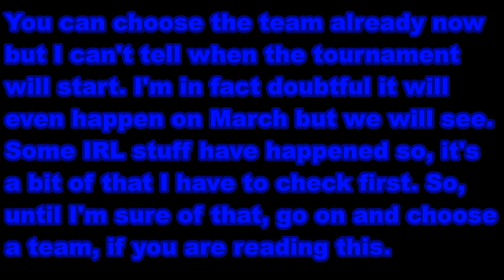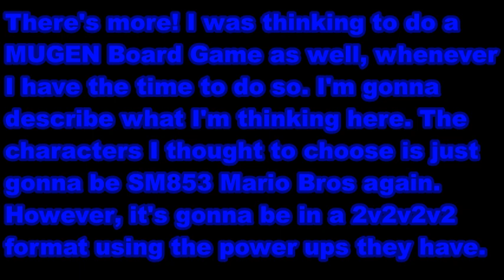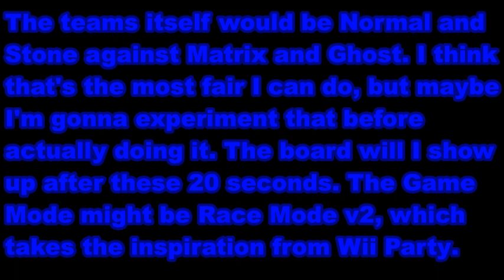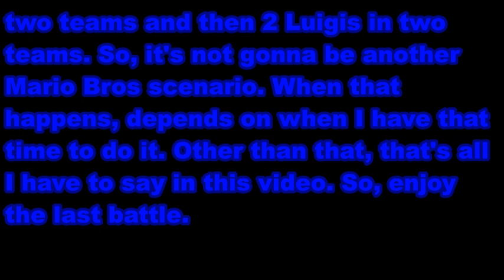MUGEN The Return of Fusioned Mario Bros + MUGEN Information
For Tournament:
Here's all the characters from the very first MUGEN Roster Showcase I have made on my channel, at least those I still have today. I have tried to separate them as well the best I could do, so you don't have to do that. So, feel free to pick any two you want but I hope you can choose fair and square ones.

Super Mario
Super Luigi
SM853 Mario
SM853 Luigi
Symboite Super Mario
Symboite Super Luigi
SMW TV Mario(SSB)
Mama Luigi(SSB)
Super Wario
Super Waluigi
Super Luiario
Super Maruigi
SMG4
Super Hotel Mario
Super Gay Luigi
Hotel Mario(Gruntzilla94)
Hotel Luigi(Gruntzilla94)
Cosmic Mario
Cosmic Luigi
SSB Mario
SSB Luigi
SSB Metal Mario
Fat Mario
Gay Luigi
Poc-Mario
Poc-Luigi
Poc-Metal Mario
Taller Mario
SMW Super Luigi
OrochiHomer's Mario
OrochiHomer's Luigi
Green Super Mario
Shadow Mario
Shadow Luigi
Super Mario Clones
Super Luigi Clones
Gold Mario
Silver Luigi
Symboite Super Mario Clones
SSBM Super Mario
SSBM Super Luigi
MARIO(YochiThMaster333)
LUIGI(YochiThMaster333)
Giant Super Mario
Giant Super Luigi
LuigiFan1
Flying Mario
Flying Luigi
Evil Mario
Evil Luigi
Cosmic LuigiFan1
SSBB Mario
SSBB Luigi
SSBM Mario
SSBM Luigi
Symboite Super Luigi Clones
Mini SMW TV Mario
Mini Mama Luigi
NES Mario
NES Luigi

For MUGEN Board Game
Here's the link of that one video I used Race Mode v2, if anyone wanna be reminded of it